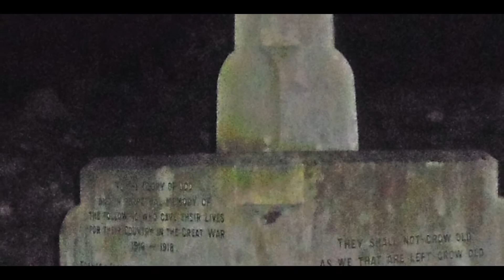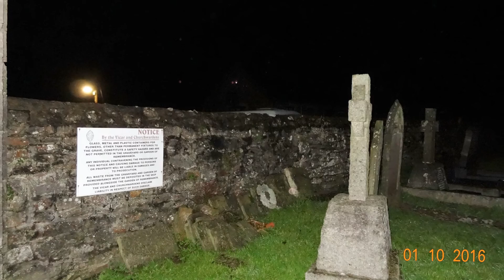178 HALLOWEEN.Lets Go BOO 7 Cameras Captures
This is just my Warm Up. Till I go to Avebury to do this or More? View the previous 6 Halloween Lets Go BOOs before you see this SILENT slideshow Please. To give you an Idea at Least.Also the Vids Say What You See. on my channel.
I have caught these every visit at Margam Abbey Video 18 and 56 Abbey Appearances and vid 83 Spirit Forms ENJOY. Please Share. They don't Bite.
You be the Judge. Its Silent. Play your Favourite Tune.
DEDICATED to a Great Long Time Proper Friend and Expert Computer Fixer and Operator and Seller LEE HOOPER.
He just mended mine. Well Impressed.
Would have been Lost with out Him. it was Ragged inside.
He knows my Pics are  Genuine and Raw as they Come.
He Stakes his Valid Reputation on it.
LEE  Owns SWANSEA LAPTOPS Gorseinon  SWANSEA.
 He knows Computers Inside out and what they can and cant do He is also a Photographer.
Lee commented on this Video last year I had done by another Expert Joe White ArtAlienTV
 Nice One LEE. Here we GO Again .Woo Woo.
Everybody.